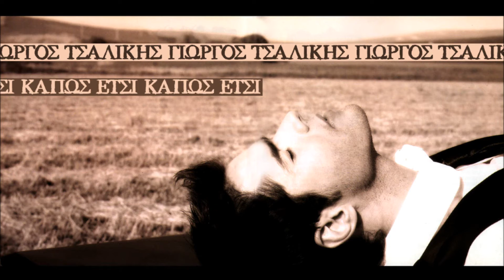Giorgos Tsalikis - Kapos Etsi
Kante mas like sto Facebook gia na enimeroneste gia tin agapimeni sas mousikoula